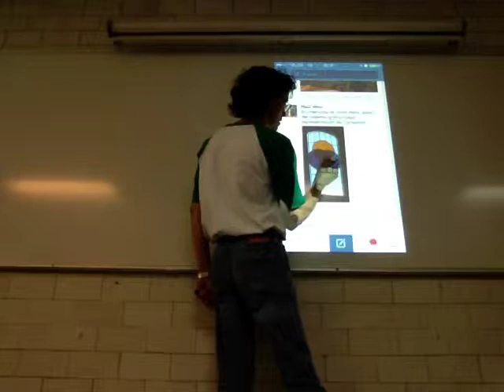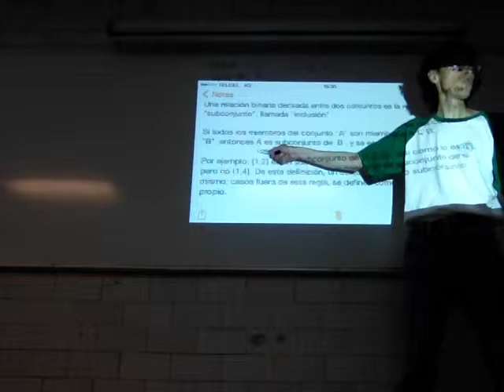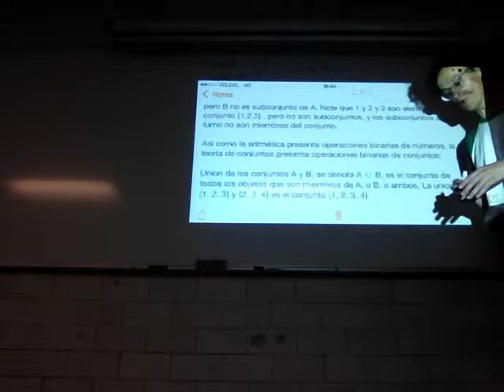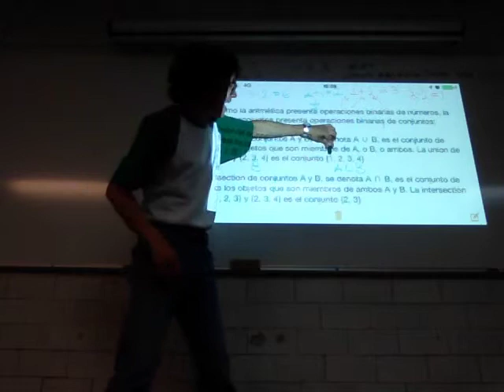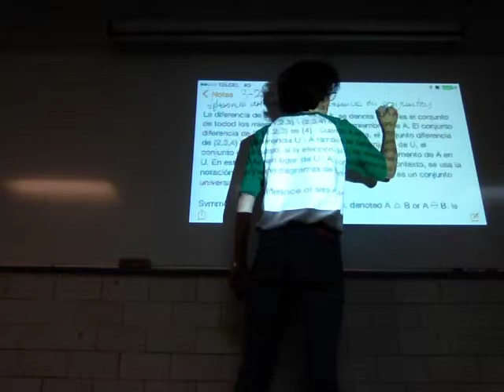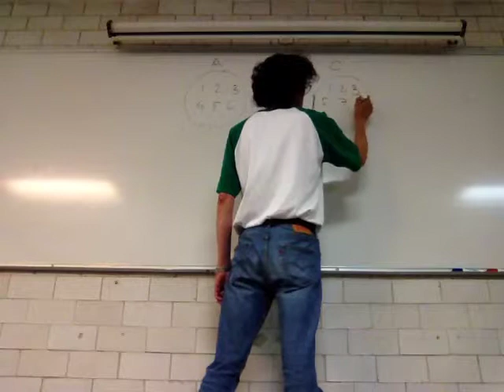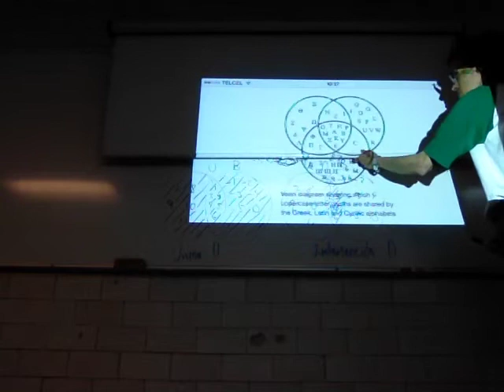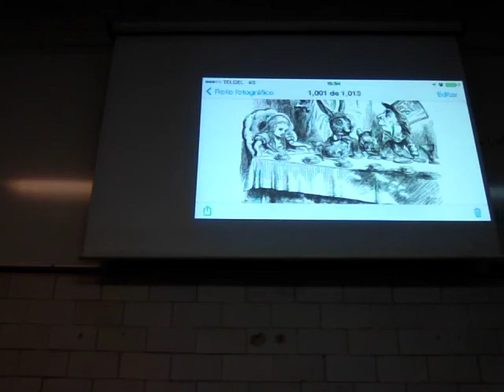Notación de operaciones con conjuntos y diagramas de Venn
Décima Sesión
Biomatemáticas I
Profesor Raúl Alva
BE51
Trimestre 15-P
UAM
Unidad Iztapalapa